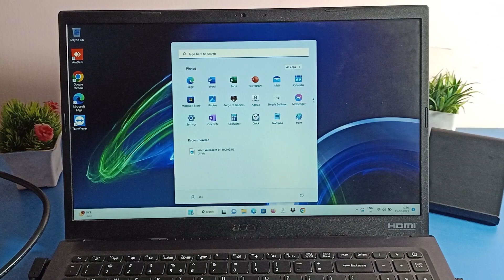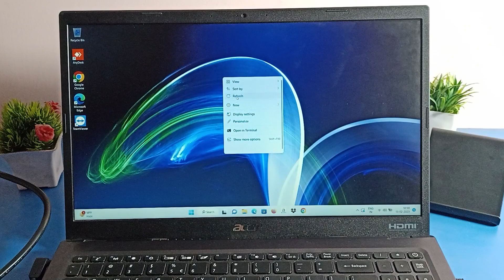Device ID check Laptop window 11 | how to check device I'd in laptop window 11